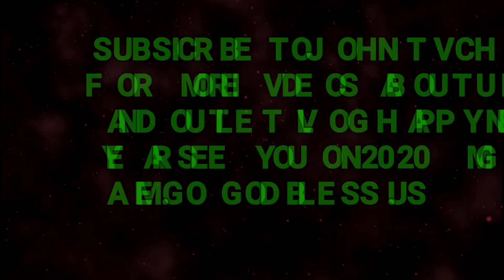400 PESOS NEW ARRIVAL UKAY SHOES ASTROTEL MONUMENTO | MY LAST VLOG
Ukay astrotel monunebto is on new arrival yesterday marami pang solid shoes amego sa mga nag aabang ng update ito na yun bago magtapus ang taon 200 pesos up to 1500 pesos price range nila. Happy new year mga Amegos.